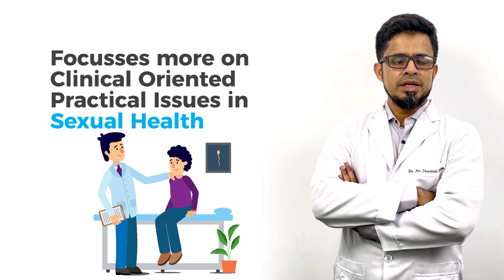Fellowship in Psychosexual Medicine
This comprehensive course provides Medical Professionals an opportunity to learn and practice various skills involving the psychological aspects of sexual medicine. Delivered by renowned sexual medicine experts and curated aesthetically to provide scientifically evidence-based approaches for evaluation, diagnosis, and management in clinical practice